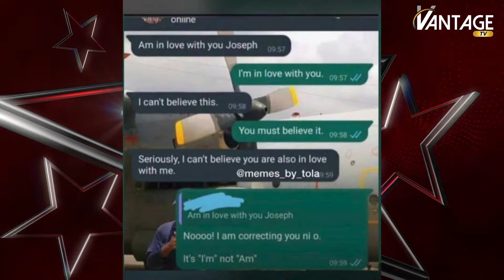News in Brief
Get quick updates on the latest stories from around the world brought to you in the most entertaining manner, on this edition of Vantage TV's News in Brief..